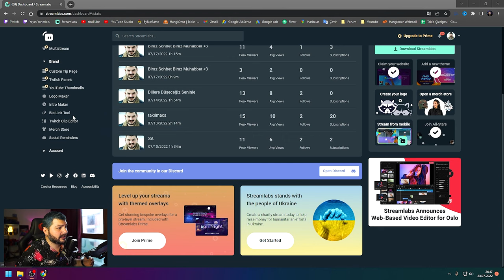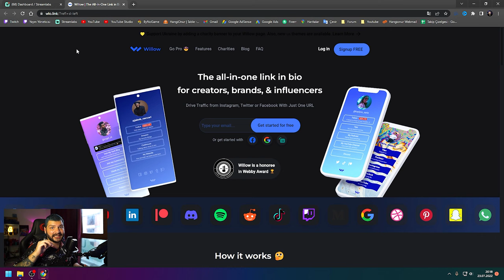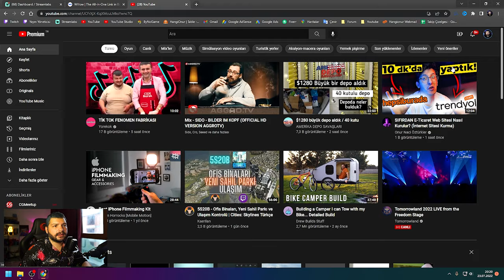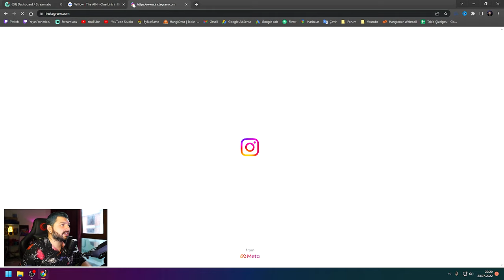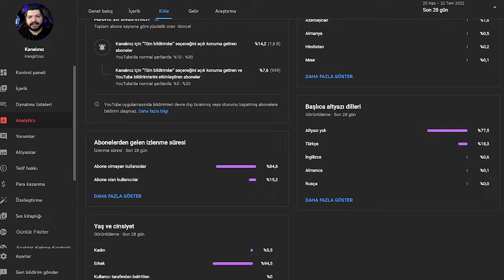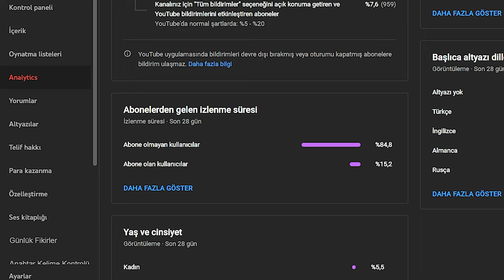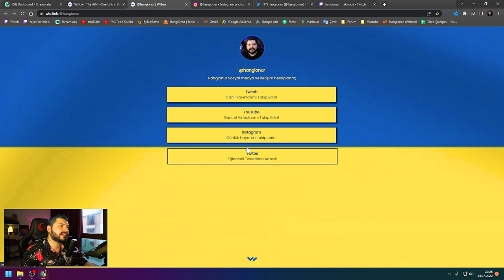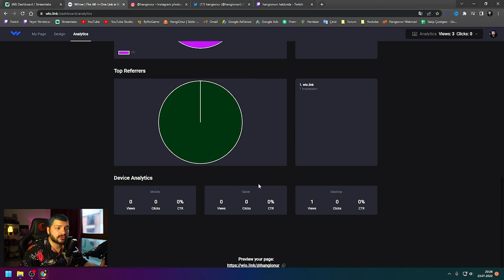Tüm Sosyal Medya Hesaplarınızı Tek Link ile Paylaşın | Tamamen Ücretsiz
Genellikle instagram profilinizde rahatlıkla paylaşabileceğiniz bu link ile hayatınız çok kolaylaşacak.